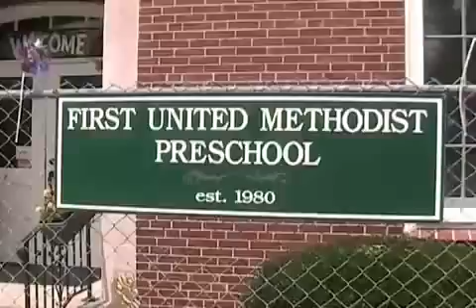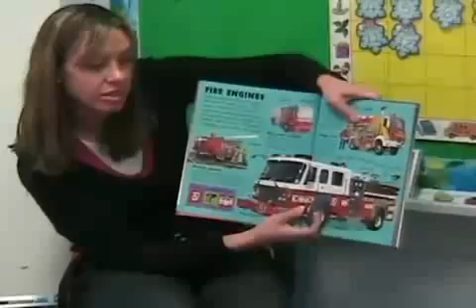Who Let The Frogs Out!